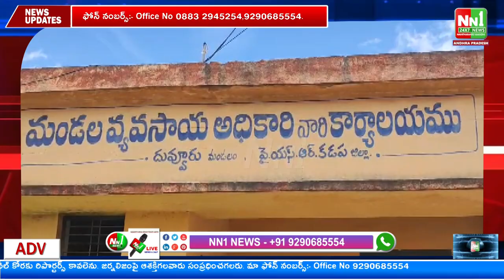దువ్వూరు : వ్యవసాయ అధికారి అమర్ నాధ్ రెడ్డి, ఖరీఫ్ 2023 పంట నమోదు రైతులు తప్పకుండ చేసుకోండి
"nn1news live"
"nn1news luve"
"nn1news"
"nn1news live"

NN1 NEWS#
NN1 News#
nn1news live#
nn1news breaking news today#
nn1news Breaking#
nn1news Youtube on live#
nn1news Sucribe#